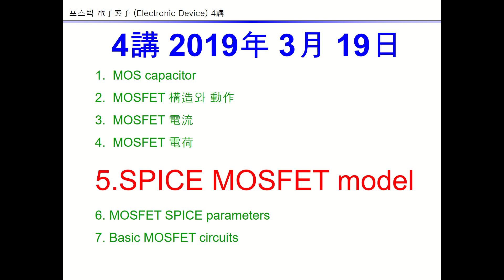2021_포스텍 반도체공학개론 5강 3 (MOSFET Charge) 삼성반도체소자특강 2강 7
MOSFET 전하 식
MOSFET charge equation